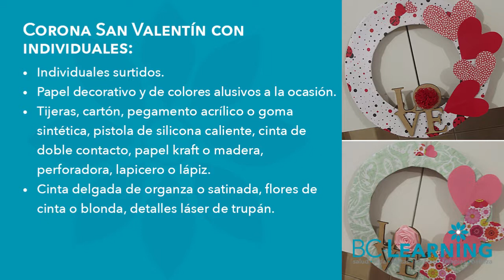💗 Adornos para puerta en foami y papel 💘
​@bclearninglive te enseña a elaborar una corona para dar un ambiente de festividad a tu hogar o negocio en San Valentin. Ahora, manos a la obra.

🍒Temporada 1(2018): DIY • Valentine's Day

Exitos & Bendiciones
BC-Learning